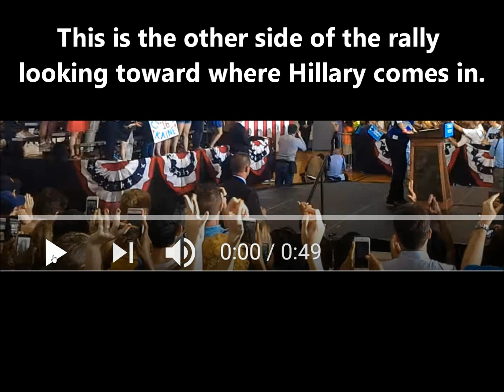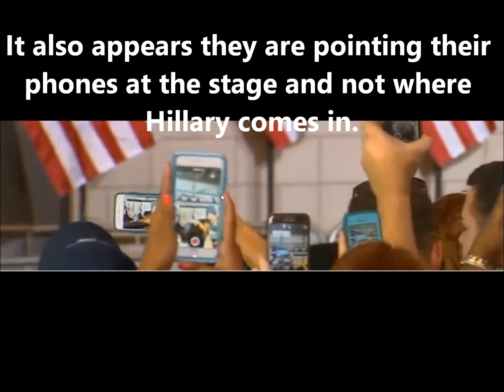Hillary Clinton Greensboro rally not faked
Hillary Clinton Greensboro rally was not faked. When looking at the video of cell phones they are pointing up at the stage area and directly where Hillary walked in. There are banners draping the balcony railings which you can clearly see in those cell phones.